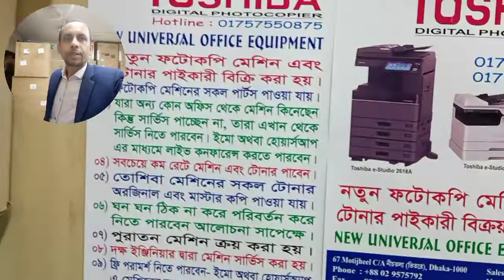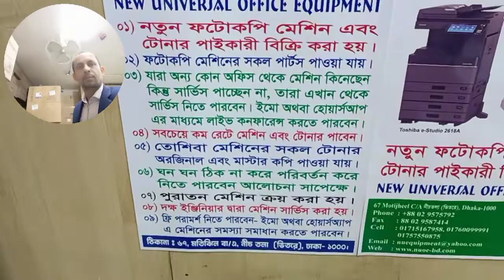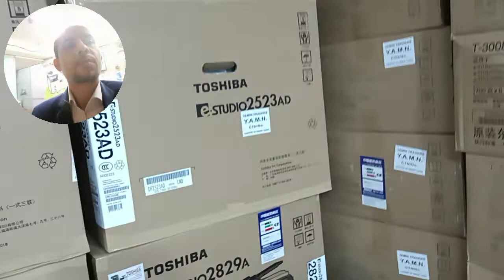Call For service CA20 or CA10 Toshiba e-studio 2523a machine importer wholesale office 01757550875